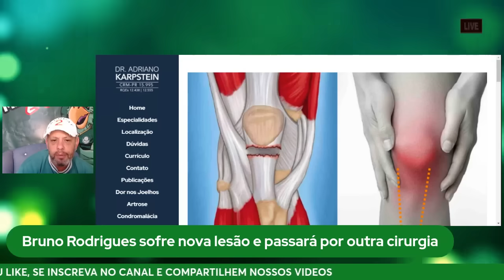⚠️URGENTE: LESÃO DE BRUNO RODRIGUES OBRIGA PALMEIRAS MEXER NOS COFRES.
Antes mesmo de voltar aos gramados após se recuperar de uma cirurgia no joelho direito, o atacante Bruno Rodrigues sofreu uma nova lesão, dessa vez no joelho esquerdo, e precisará passar de novo por um processo cirúrgico.

Bruno Rodrigues se lesionou durante o jogo-treino disputado pelo Palmeiras contra o São Caetano, na manhã desta sexta-feira (24), na Academia de Futebol. O jogador rompeu o tendão patelar do joelho esquerdo e passará pela segunda cirurgia no período de quatro meses. O Palmeiras não informou o prazo de recuperação do jogador.